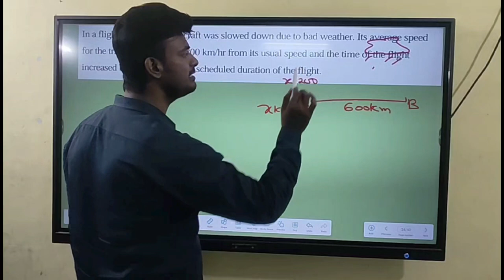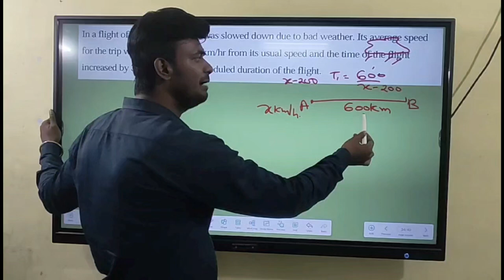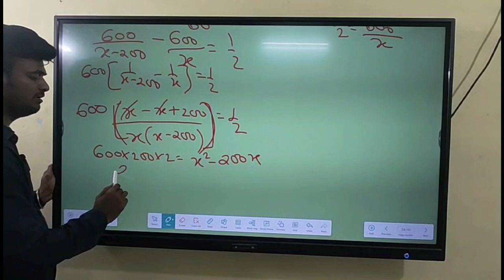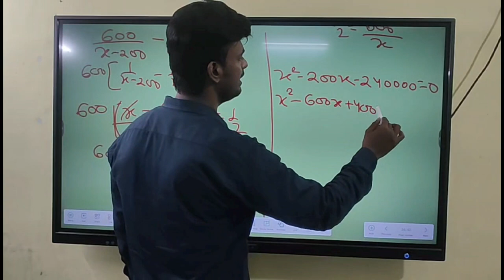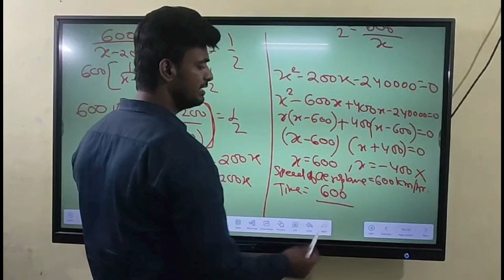cbseclass10//quadraticequation//importantquestions//By Rajnish sir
CbseClass10
quadratic equations
boardexam
important questions